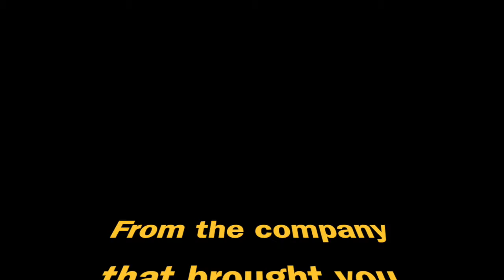The Farce Awakens Promo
Original Musical by Brittany Law